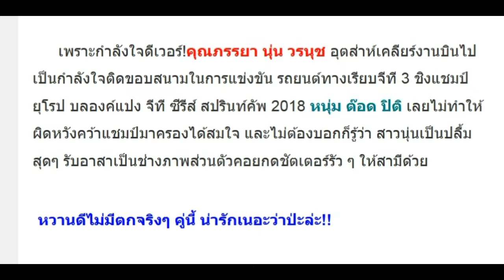ส่องโมเม้นหวานๆ คุณนายนุ่น ซุ่มเชียร์สามีต๊อด แข่งรถ!!